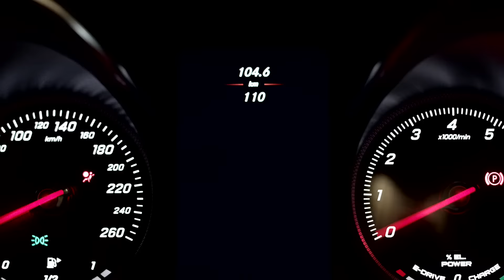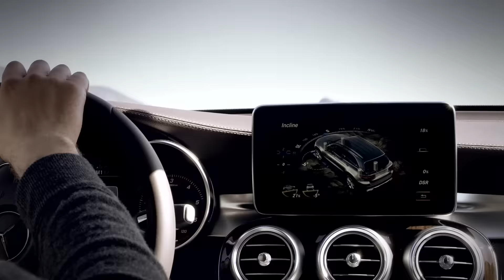The new Mercedes-Benz GLC - Trailer - Mercedes-Benz original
The second generation of the mid-range SUV from Mercedes-Benz goes by the name of GLC and represents a big step forward on several fronts: On a technical level the new SUV clearly makes its mark with the excellent standard of safety that is a brand hallmark, featuring state of-the-art assistance systems and outstanding energy efficiency. Fuel consumption has been cut by up to 19 percent in comparison to the previous model. More information about the new Mercedes-Benz GLC

Product may vary after press date on June 17, 2015.